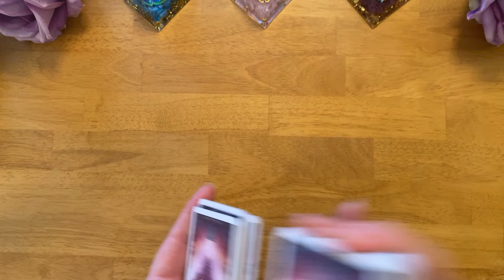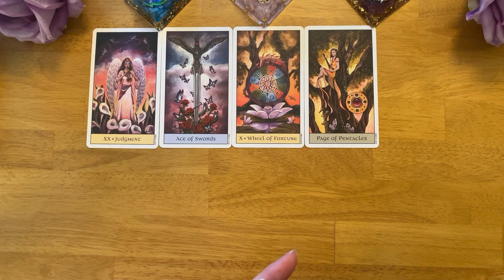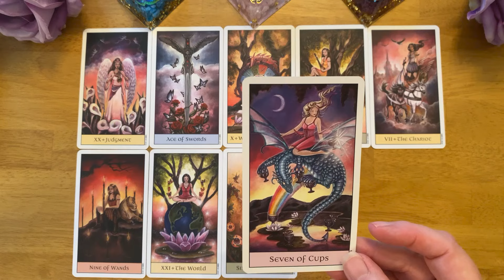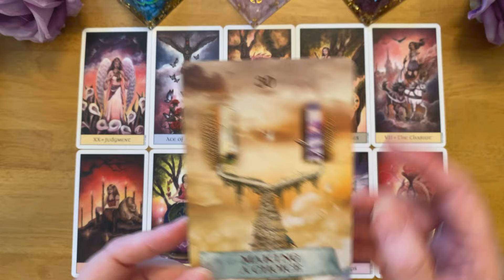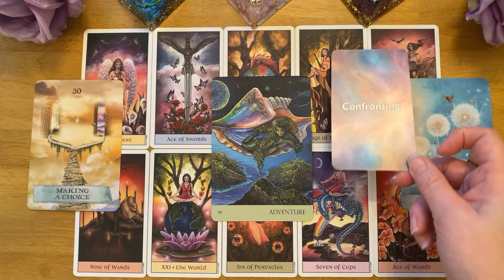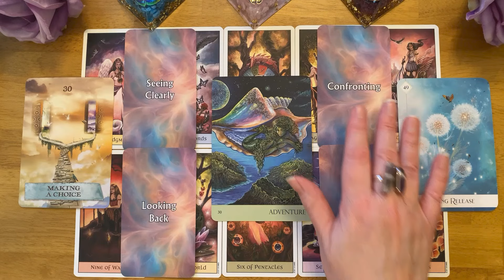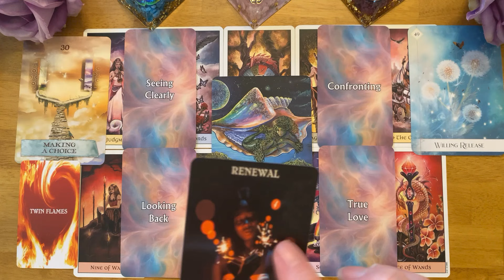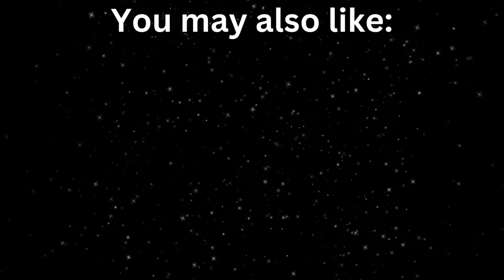GET READY! 🔥 I AM COMING BACK TO REUNITE WITH YOU!! ❤️‍🔥 COLLECTIVE (LOVE TAROT READING) 🥰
Get ready! Your person is coming back to reunite with you! Timeless, collective channeled love reading from your person. (Divine masculine, divine feminine, twin flame, soulmate)  - Their honest thoughts, feelings and intentions. Take what resonates and leave the rest!

3RD PARTY KARMIC MESSAGES (messages from your person, twin flame, soulmate and 3rd party Karmics)